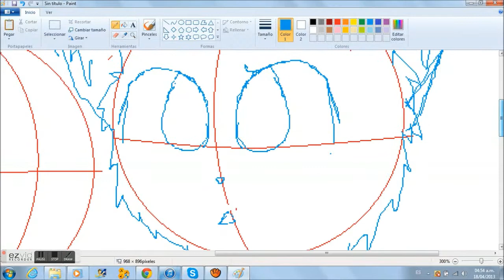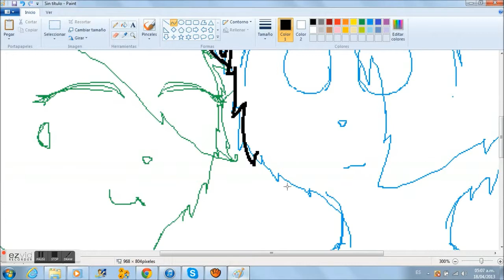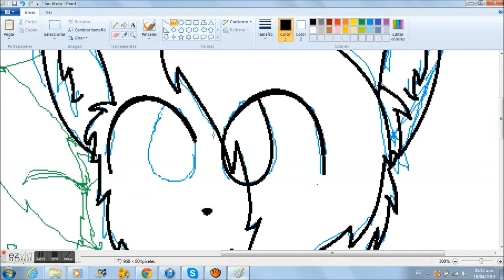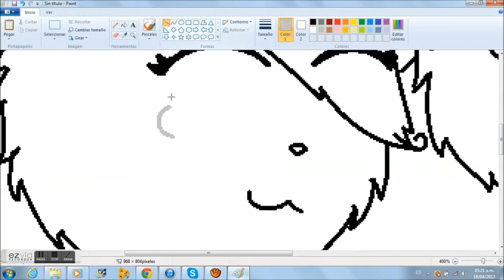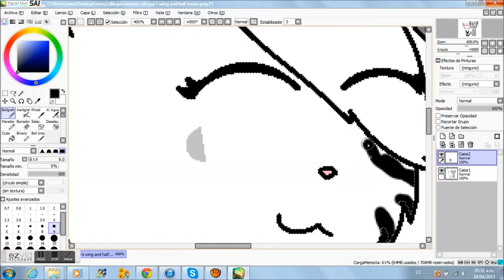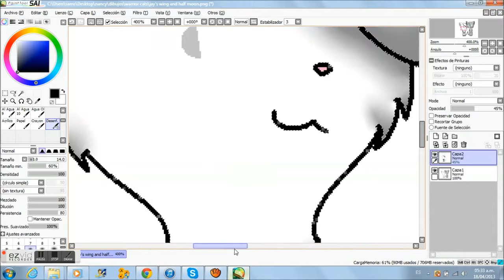:OLD:speedpainting jay's wing and half moon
i just wanted to draw them.it'sn such a cute couple!